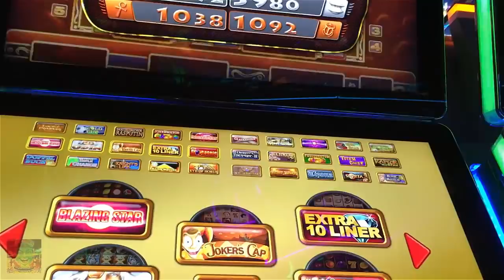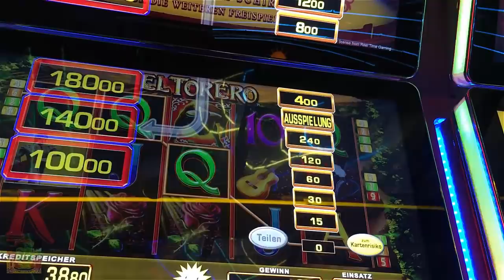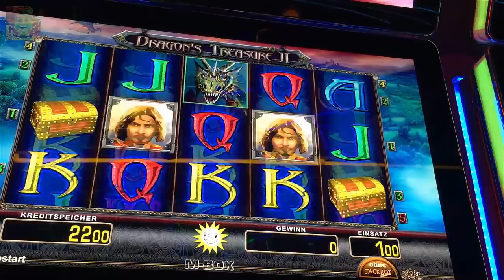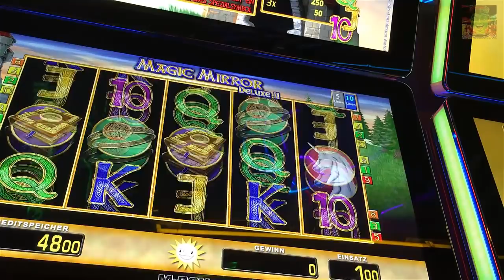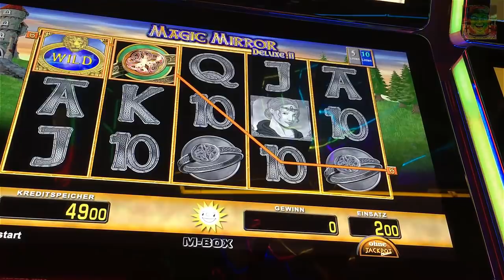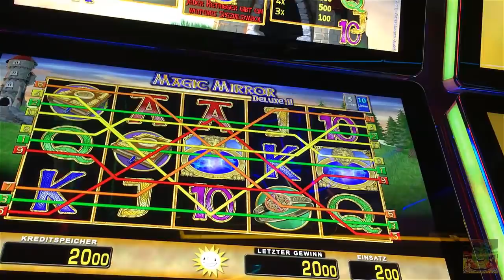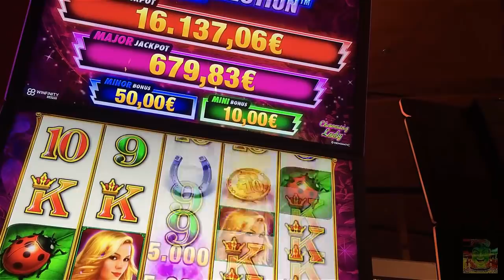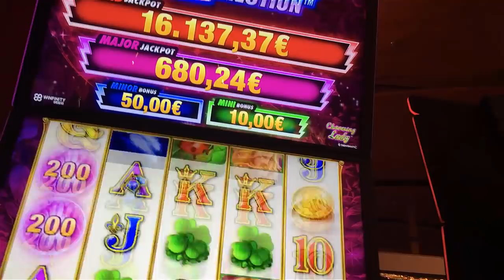Lets Play Spielbank Tag 2 Teil 3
Hallo zusammen, hier könnt ihr euch anschauen, wie und was so passiert bei meinen Spielbankbesuchen.